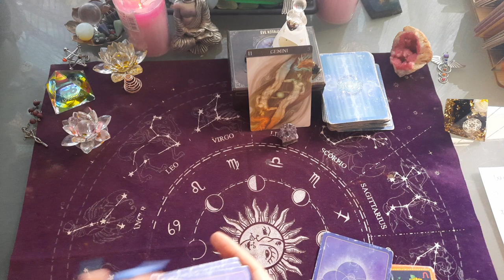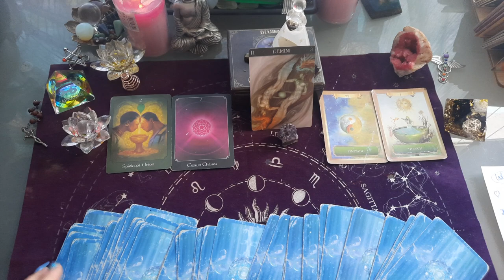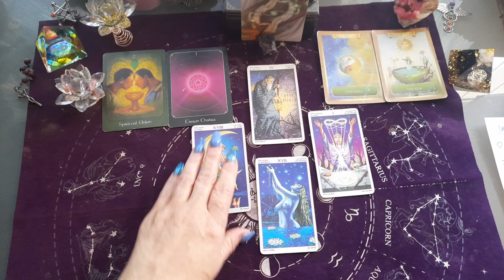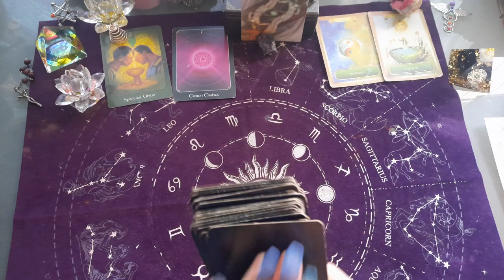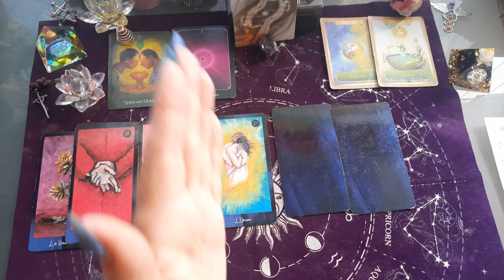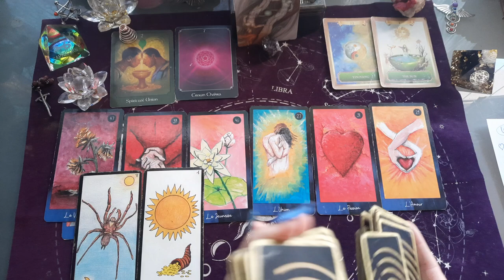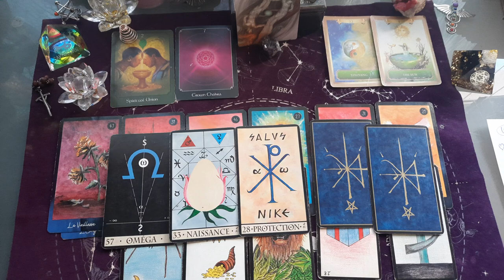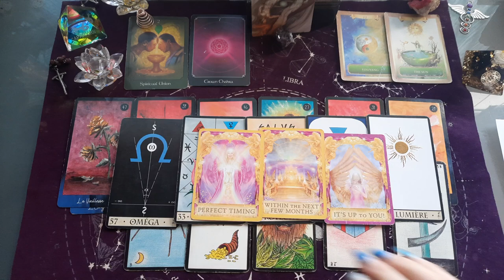GÉMEAUX ♊ FÉVRIER 2022 - une nette amélioration ! belle rencontre possible 💜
GÉMEAUX FÉVRIER 2022 - un mois en or ! tout vous réussit !

gemeaux FÉVRIER 2022 , tirage général

gemeaux taroscope FÉVRIER 2022

Gemeaux février 2022

GÉMEAUX
horoscope février 2022

TIRAGE GÉNÉRAL GÉMEAUX FÉVRIER 2022 AVEC tarots ET DIVERS ORACLES.